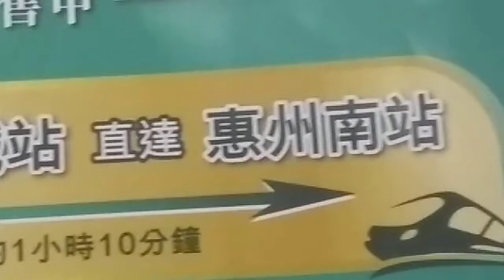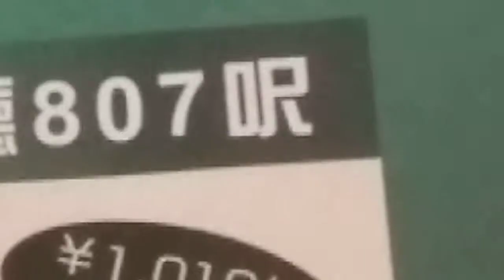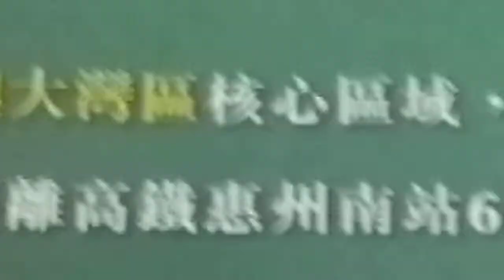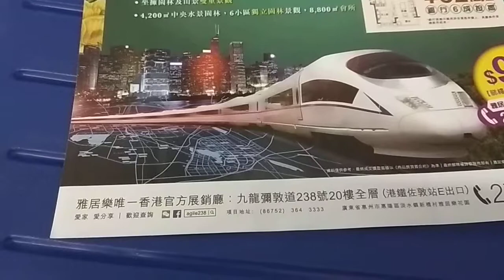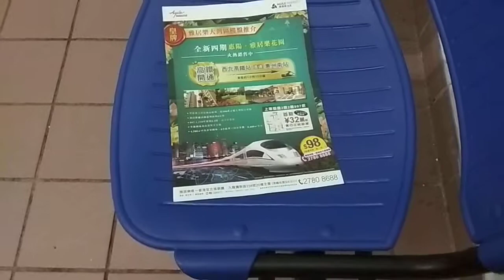雅居樂 ( 大灣區的上車盤式平價豪宅 ) 。 VID 20190315 202011